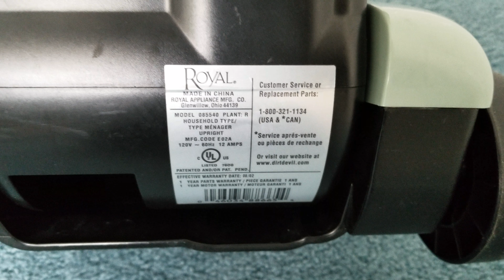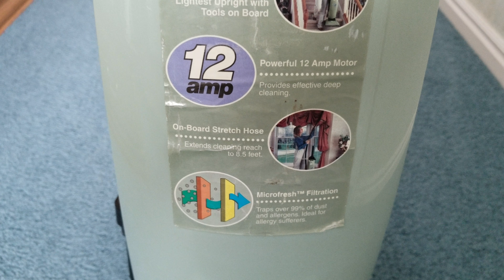Dirt Devil Featherlite Upright Vacuum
Here I'm showing is the last of my Featherlites that was requested to be seen. I actually have two of these. The other one was the one wanting to be seen but I don't like running it because the fan is bad and there's a couple things that are broken on it so I was going to wait until I get parts for it until a couple years later, I found another one although this one was in better shape than the other one so I decided to show this one instead. I got this last year from the thrift store for $5. The only thing that it was missing is the dusting brush which I can easily find. Other than that, it worked fine. Got it all cleaned up, replaced the bag and the belt, and the only things that I have swapped from my other one is the bag cover and extension wand because those looked nicer than the other ones. Now this runs amazingly! I've always wanted one of these for a long time because this was a childhood vacuum. Back in 2003 when we were on our way down to my first trip to Disneyland and back, we stayed at our friend's apartment in Vegas and they had one of these. Although I remembered their's had a stretch hose but it was still the same vacuum, same color, and same headlight but unfortunately the light bulb burnt out when we used it which was kinda sad. Also, my gym class also had that exact same model as well, and I did considered that model to be my first real vacuum to have from Target but I ended up with the Eureka Power Plus instead because I liked the way it looked better and it was the cheapest vacuum they've had at the time as well. This does clean carpets better than my Eureka because this is a direct air motor and the Eureka uses a by pass motor which is quieter and has better suction than this one. Overall, this is an excellent vacuum. Very powerful airflow and agitation but decent suction, although It's better than my other two Featherlites probably because of a bigger motor. Out of all the rebadged Featherlites they've made (Not talking about the older American versions), I would say that this is one of my favorites of all time. My most favorite one would be the same one with the stretch hose on it and I would love to find that model one day. I also would love to find a Featherlite Plus one of these days because that's another model that I really like as well.